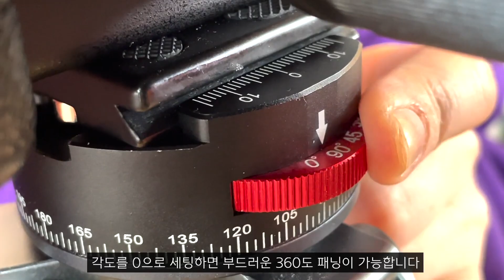HORUSBENNU 호루스벤누 FX-A1 파노라마 로테이터 도브테일 퀵슈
제품링크